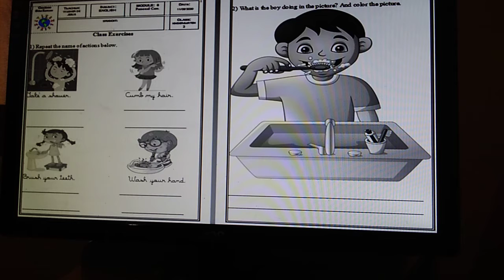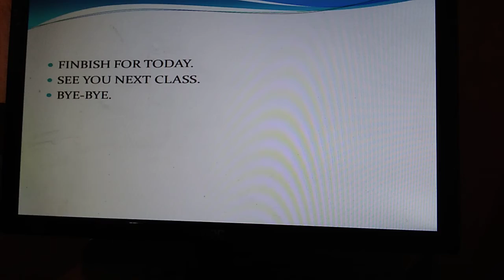Kindergaten 3 Book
Aula do dia 07 e dia 11 de Setembro.